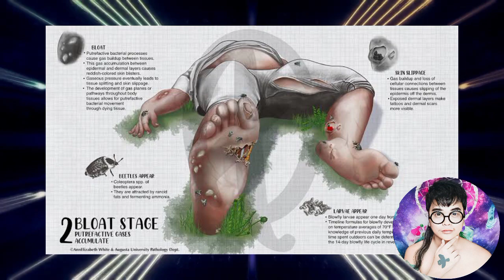BAKIT ANG GWAPO NG MGA BAMPIRA? -ang kaalaman tungkol kay Dracula the Vampire.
ang channel na ito ay tumatalakay sa mga trivia, misteryo, kaalaman at kasaysayan sa ibat ibang panig ng mundo sa loob ng isa o tatlong minuto. sana suportahan mo ang channel ko sa pag pindot ng subscribe button. Salamat.

-Obbee💜